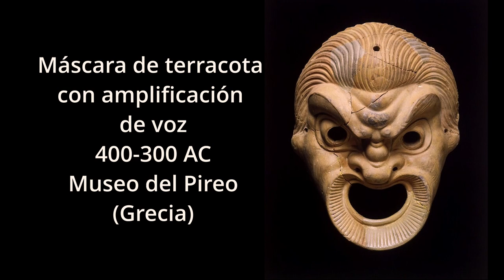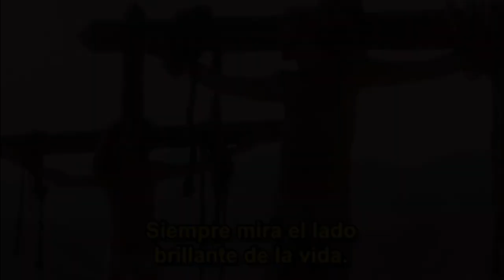🎤🎙️¡MICRÓFONOS profesionales BARATOS! Mis FAVORITOS para cantantes ✅🤓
La elección de un micrófono es difícil. Ya sea tu primer micrófono o tu micrófono número 10, hay cantidad de modelos en el mercado y características a tener en cuenta.

Te explico un poco y manera distendida la historia de la microfonía, las características principales y te doy algunas pistas para focalizar mejor tu búsqueda.

En este link te dejo un enlace para que le eches un vistazo a mis preferidos de microfonía:

Capítulos:
0:00 Intro
02:02 Historia del micrófono (amplificación vocal)
05:06 ¿Cómo funciona un micrófono?
06:47 ¿Qué he de tener en cuenta a la hora de comprar un micrófono?
10:03 Alternativas al Shure SM58
10:32 Características de los micrófonos
13:08 Cuidados de los micrófonos

👋🇪🇸¡Bienvenidos a mi canal de YouTube! Aquí encontrarás contenido variado, desde tutoriales y vlogs hasta reseñas y recomendaciones. También puedes visitar mi sitio web para obtener más información sobre mí y mi trabajo. ¡Gracias por tu apoyo y nos vemos en la siguiente publicación!💜

Here you will find diverse content, from tutorials and vlogs to reviews and recommendations. Thank you for your support and see you in the next post!"💜

a) 🎤👄ENTRENA TU VOZ CONMIGO TANTO EN ESPAÑOL COMO EN INGLÉS/ LET'S TRAIN YOUR VOICE TOGETHER BOTH IN SPANISH AND ENGLISH:

b) 🎤🎚️🎧 CONSULTAR MIS RODUCTOS FAVORITOS PARA TU VOZ/CHECK OUT MY FAVORITE RODUCTS FOR YOU VOICE

C) 🙋🏼‍♀️😎¡HOLA, SOY MARTA! / ¡HI, I'M MARTA! (mini-bio)

Y.